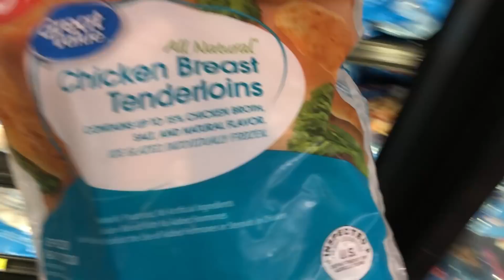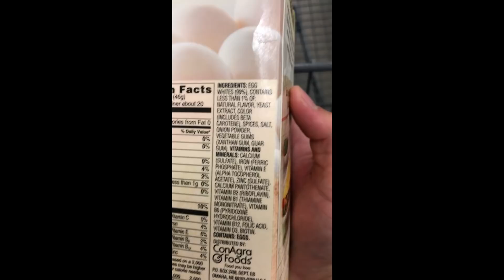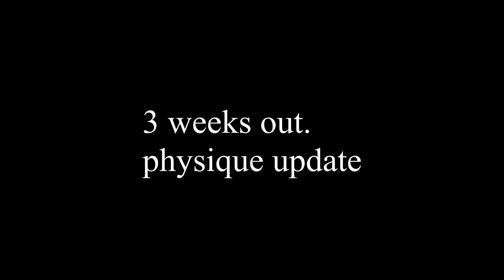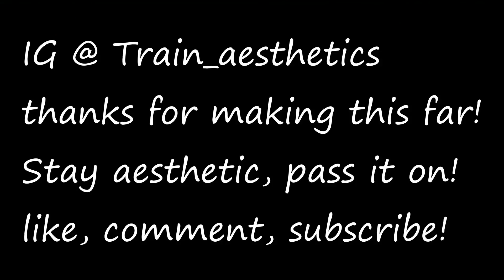VLOG 1 - GETTING SHREDDED FAST | 3 WEEKS OUT | Men's Physique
Welcome to my first vlog everyone. Currently 3 weeks out from my very first men's physique competition! In this video I am going to be doing a full day of eating, training, and shopping.

Song: Illenium ft. Nina Sung - Only One [Proximity Release]